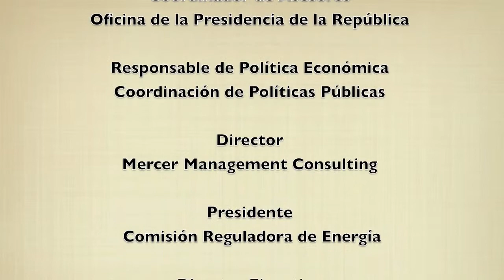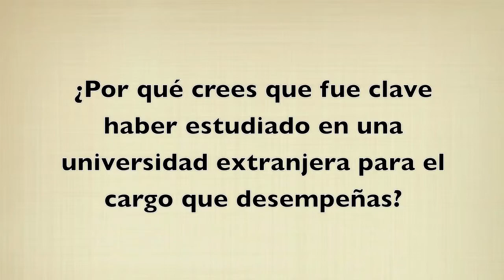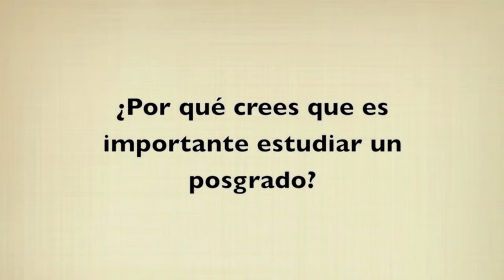Entrevista con el Mtro. Dionisio Pérez-Jácome Friscione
Expositor:
Dionisio Pérez-Jácome Friscione, actualmente Subsecretario de Egresos de la Secretaría de Hacienda y Crédito Público. Anteriormente, se desempeñó como Coordinador de Asesores de la Oficina de la Presidencia de la República. En el Equipo de Transición del Presidente Electo, Felipe Calderón, fue responsable del área de Política Económica dentro de la Coordinación de Políticas Públicas. Fue socio Director en Mercer Management Consulting. Asimismo, ha impartido diversas asignaturas en el ITAM